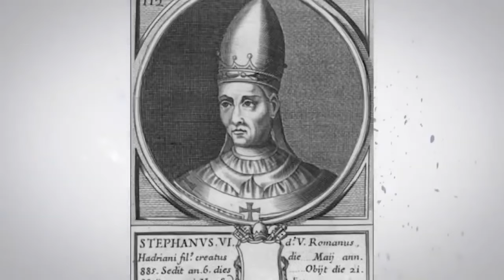10 NAJWIĘKSZYCH WARIATÓW NA POSADZIE PAPIESKIEJ